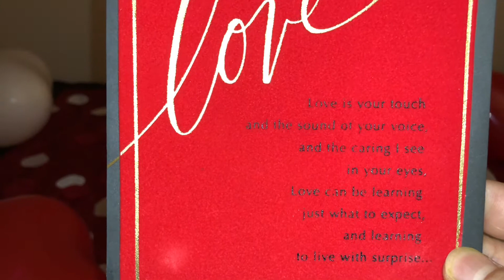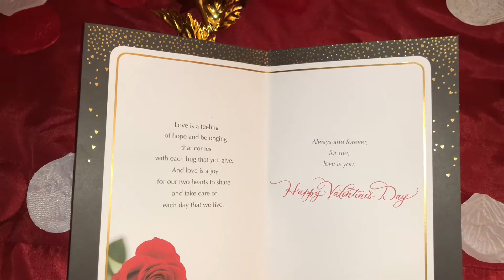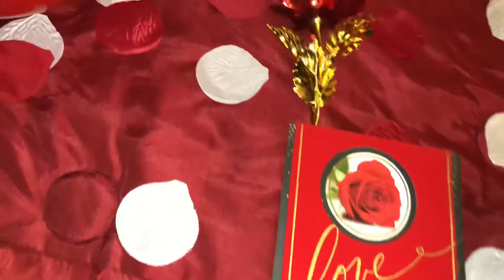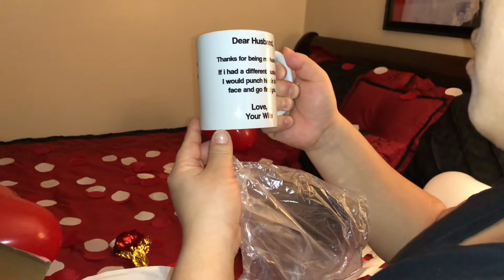Love your wife as Christ loves Church.//Shalom Magar//First Valentine’s day//.